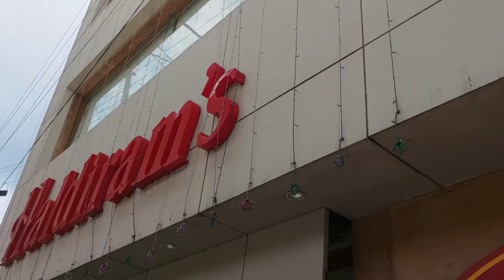Authentic Veg Thali at Thaat Baat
Recently, on a hunt for a fullfilling veg meal , landed at Thaat Baat located at the prime area of the city (Sitabuldi). The thali costed 308/- and was unlimited. The taste was low on spices but very flavourful.

( This is my Food Page )